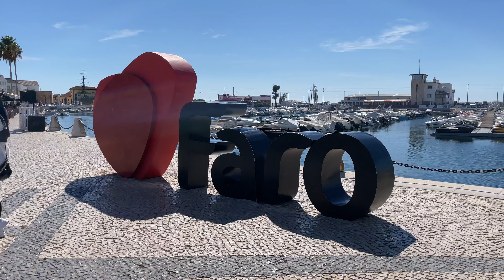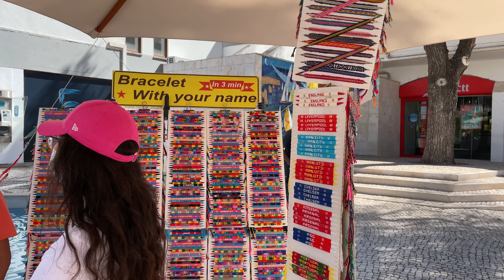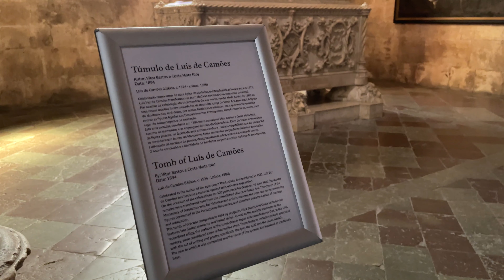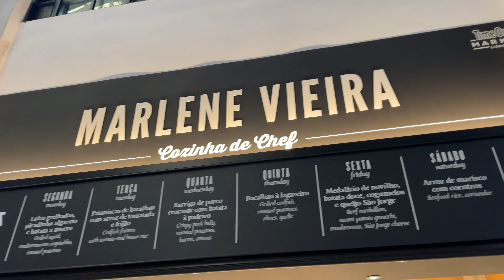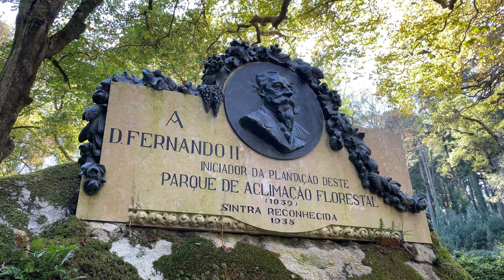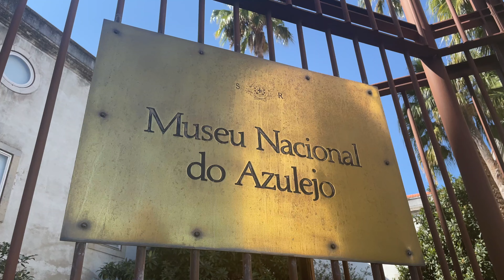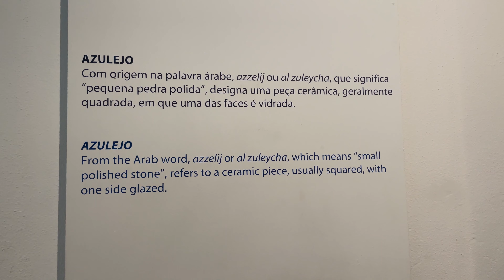¿Qué ver y hacer en Portugal? 🇵🇹 | Lagos & Lisboa | Travel Vlog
Este video muestra sin duda unos de los Países mas bellos que hemos podido visitar desde que iniciamos la aventura @capturesg . Los hermosos paisajes, la simpatía de su gente y la gran riqueza cultural de Portugal nos cautivó por completo.

Comenzamos el viaje en el sur de Portugal, específicamente en Lagos,  visitando a nuestros amigos Bruno, Fran y Vale, quienes nos recibieron con los brazos abiertos y con mucho cariño en su hogar. Ahí pudimos visitar las extraordinarias playas que rodean sus costas, una experiencia indescriptible.

Posteriormente nos dirigimos en Bus a Lisboa, luego de un viaje de aproximadamente 3 horas, llegamos a la capital de Portugal. Una ciudad cautivadora a más no poder, con sus pequeñas calles, sus coloridas fachadas en donde abundan los azulejos, es sin duda una ciudad que no te puedes perder si te gustan los viajes y descubrir nuevos lugares.

Esto es una pequeña muestra de lo hermoso de este país y lo rico que es en cuanto a cultura, porque Portugal es un país con mucha historia.

Espero que disfruten este nuevo viaje de la familia @capturesg  y que nuestro objetivo de llevarte de viaje, se lleve a cabo una vez más.